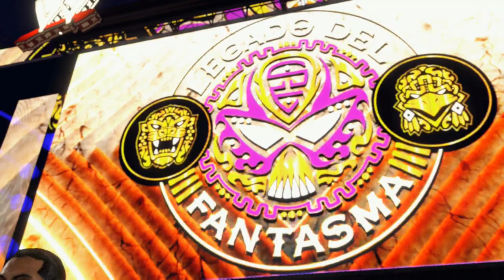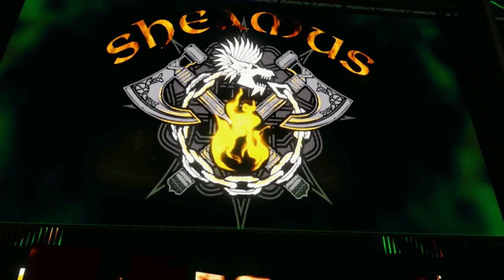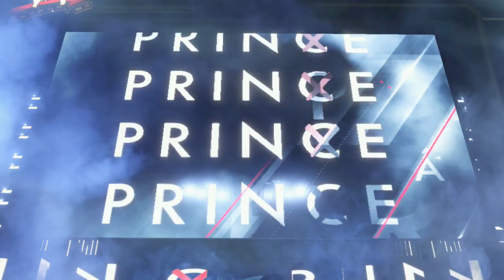Money in the Bank PPV! | WWE 2K22 Universe Mode | Episode 20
What's up Nation! Welcome to WWE 2K22 Universe Mode Episode 20 and this is the Money in the Bank PPV! 2 Briefcases and 5 Championships will be decided, including the WWE Champion AJ Styles defending against Jeff Hardy and Finn Balor in a Triple Threat Match!